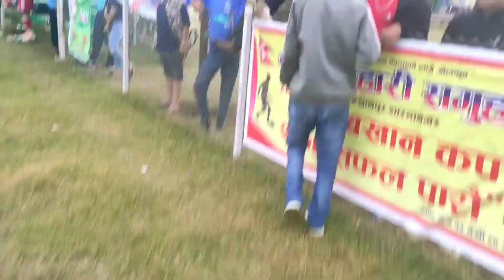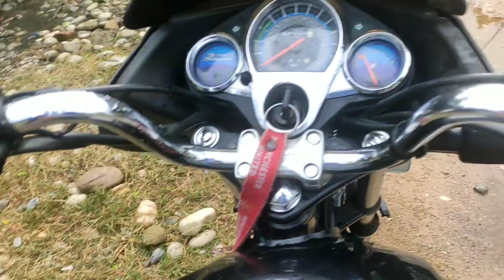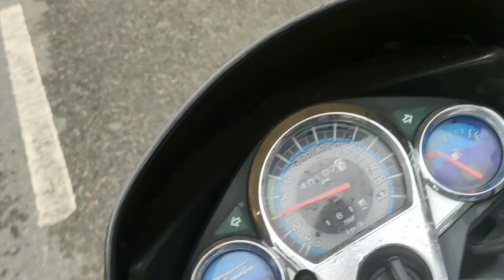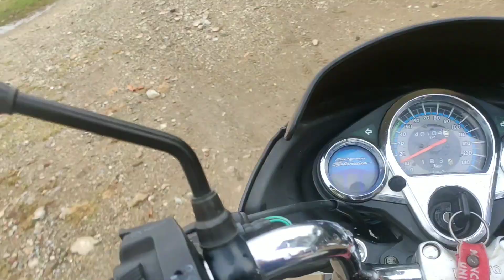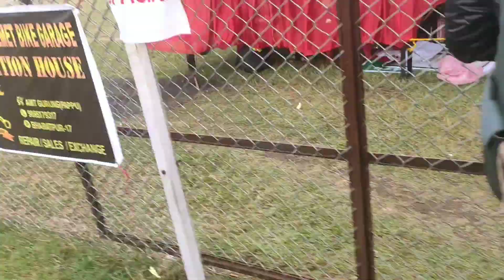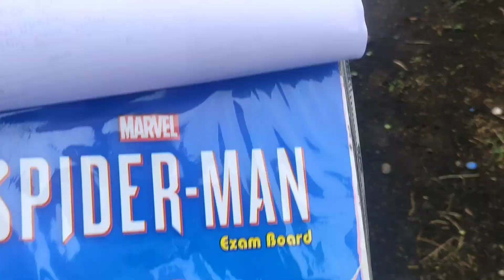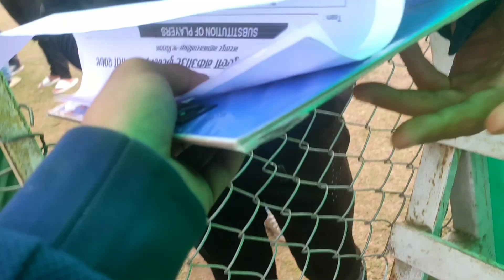Bhakhan cup || news nepal Bharatpur 18 Vs Bharatpur 16 || football vlog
inspection @TheUK07Rider babubhaiya theuk07rider @Mrbvlog_official @jattprabhjot @MrBeast @rajkumarthapamagar32 @ratankarki07 @pridevjoshi463 @CarryMinati @Round2hell @TheHarshBeniwal @rocklamavlogs @MasterTVNepal @SisanBaniya @sukumaya98tv @Mrbvlog_official

No copy right music video